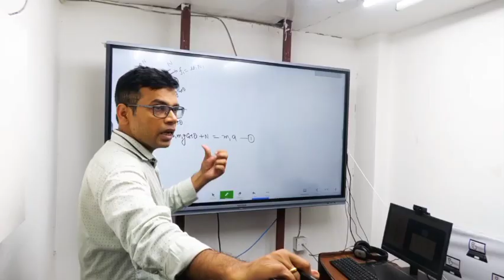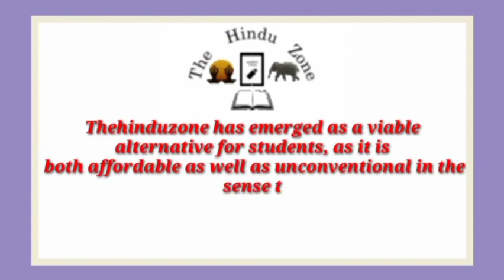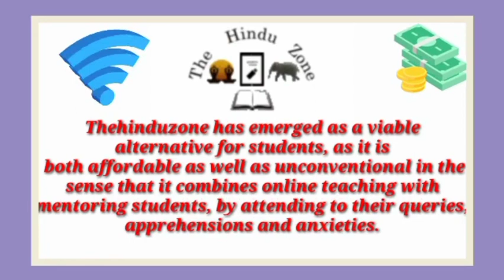Best NEET Coaching institute in Sidhauli | Top NEET Coaching in Sidhauli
Best NEET coaching in Sidhauli. This video of Best NEET coaching in Sidhauli will help you in selecting Top NEET coaching in . Watch this video till end to know What are Best NEET coaching in Sidhauli?

your query

Best NEET coaching in Sidhauli
Top NEET coaching in Sidhauli
NEET coaching in Sidhauli
best NEET classes in Sidhauli
Top NEET Classes in Sidhauli